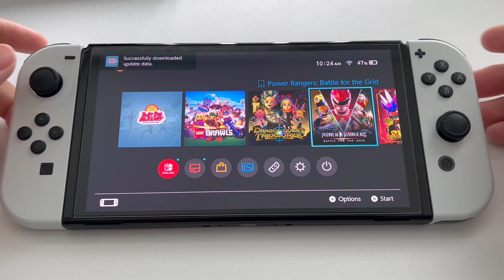Just Die Already Nintendo Switch OLED Gameplay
Nintendo Accessories:
Screen Protector